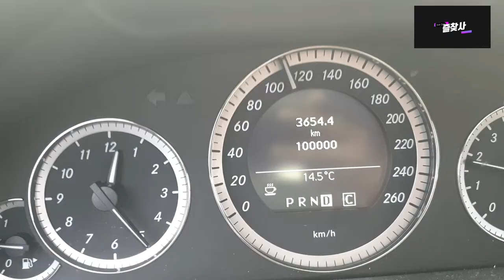구독자 10만기념 영상~~~~~~~~~~~~~~~~~~~~~~~~~~~~~~~~~도 아니고 자동차 10만키로 기념영상이라니~~ 안전운전하겠습니다~ 100만까지 가자~ ㅋㅋㅋㅋ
생각지도 못한 10만이 내게 왔다.
차를 10만탄적이 없었는데 이제 나도 친구같이 오랜사이가 된 녀석과
함게 오래도록 해야겠다는 생각을 했다
엔진오일 을 몇번을 갈았고
세차를 얼마나 많이 했던가
안전하게 오래오래 조심히 타고 다녀야지
자동차 오래타기 운동~ 야후~~ ^^
BGM
Song : Saroche - KOKHT